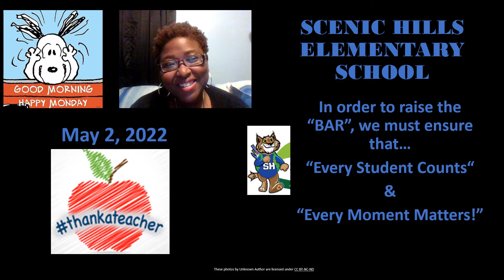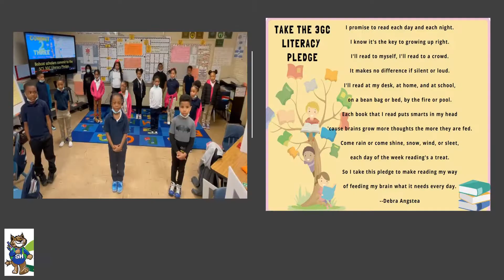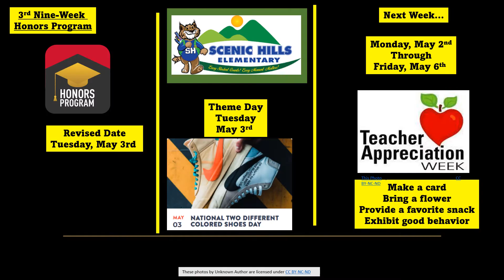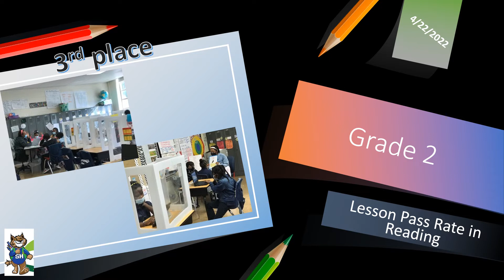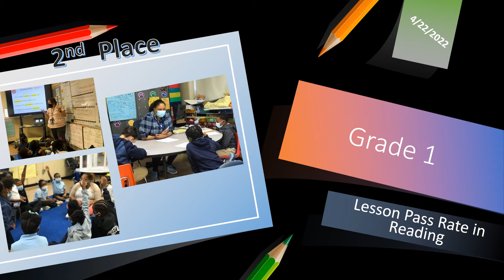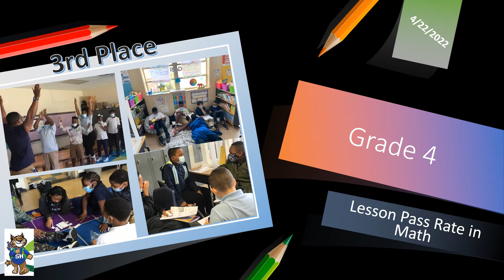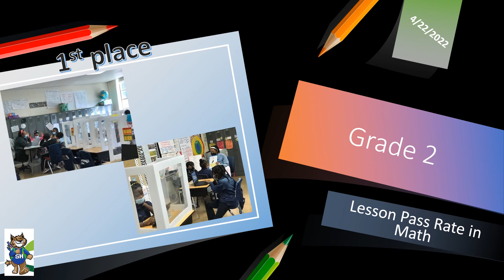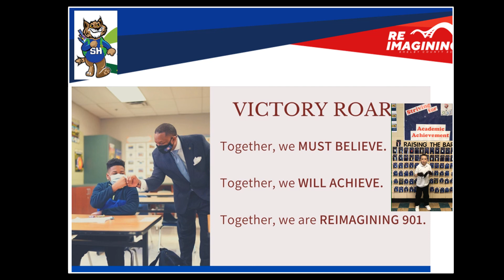May 2, 2022 Morning Announcements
Listen to the latest news and events at Scenic Hills Elementary School where we are BuildingBrilliantBobcats each day. Today scholars learn about upcoming school-wide events, hear about tomorrow's theme day, find out if they are the spotlighted student or class of the day, and are reminded to listen to the featured Read Aloud of the day. Lastly, the top 3 grade levels on i-Ready in Reading and Mathematics are announced.

Title: Ada Twist, Scientist
Length: 8:36